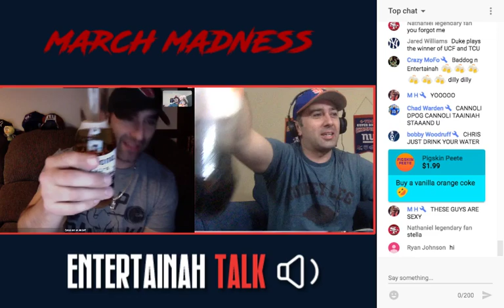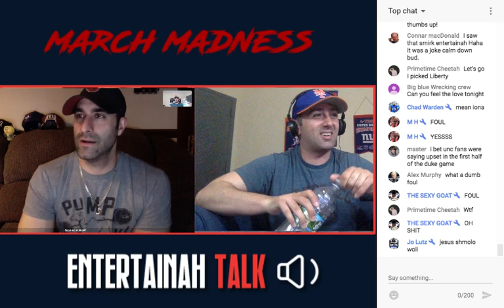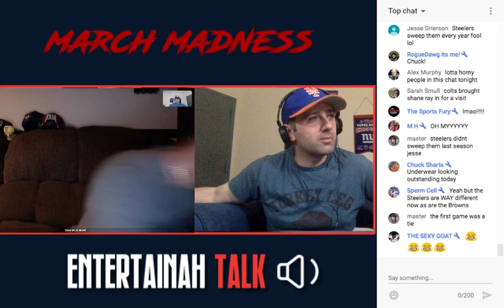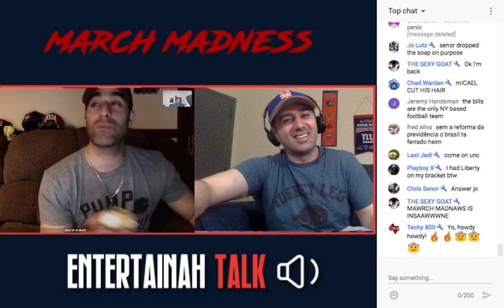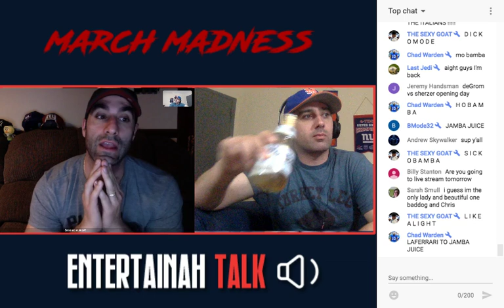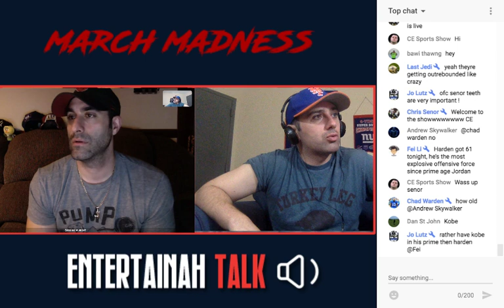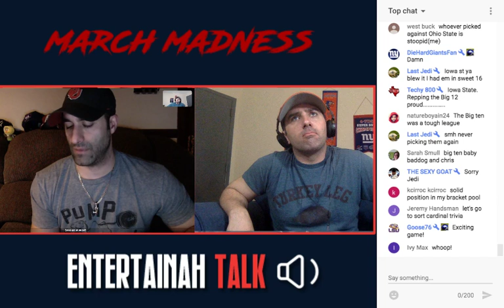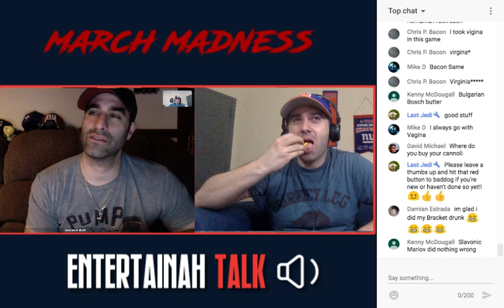NCAA MARCH MADNESS LIVE STREAM: St. Louis Billikens Vs. Viginia Tech Hokies Reaction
Entertainah's Channel;

MrBaddog7676
30 Karner Rd